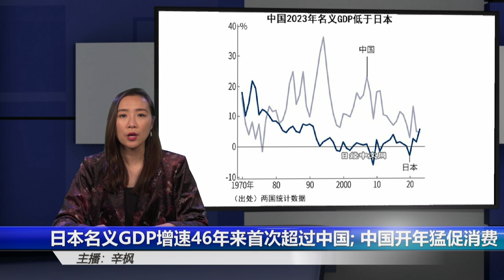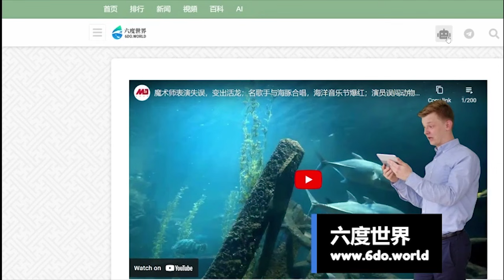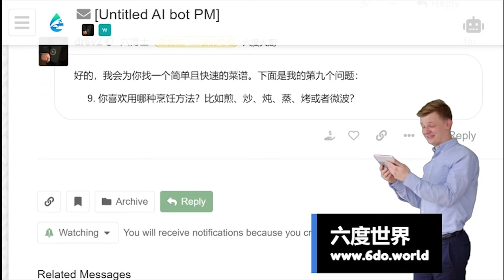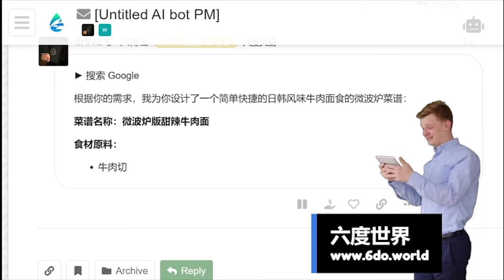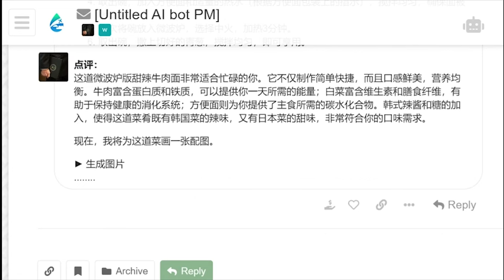日本名义GDP增速46年来首次超过中国；中国开年猛促消费，专家警告，发钱也没用！财富效应减退可能导致消费减速 | 辛枫视线